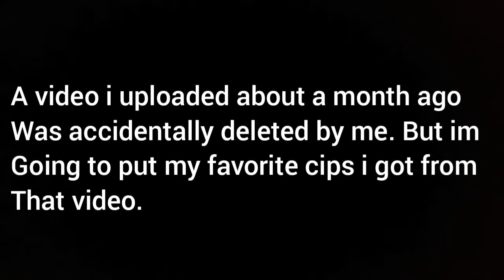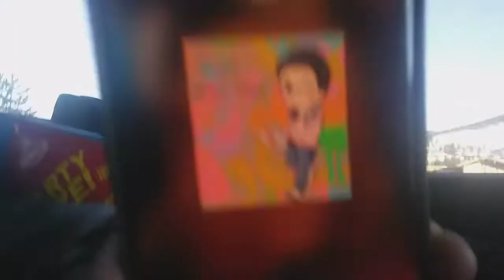A trip to "Germany"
i don't really have a description for this.
but HE has the sword.

P.S- I changed the title multiple times.